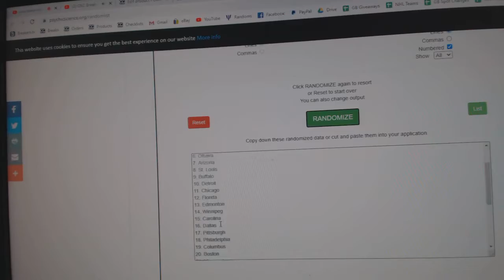Team Randoms - C&C GB #11,505